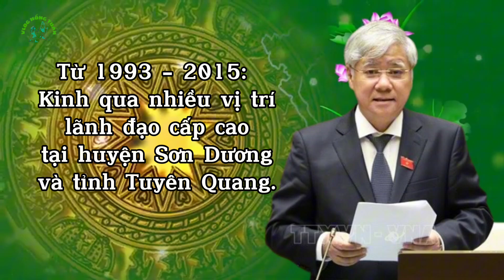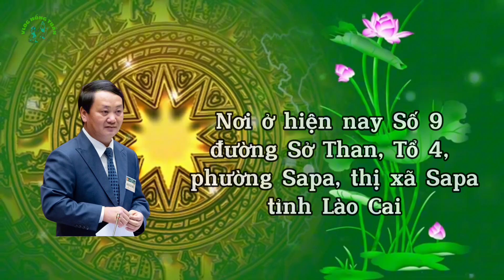5 lãnh đạo người dân tộc thiểu số QUYỀN LỰC NHẤT HIỆN NAY là ai?